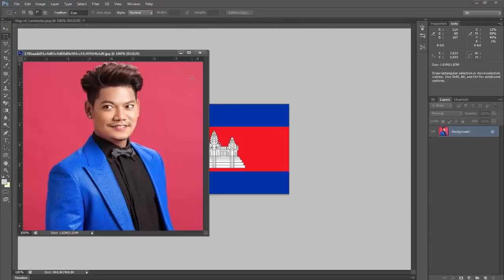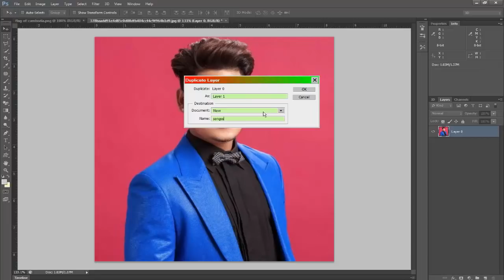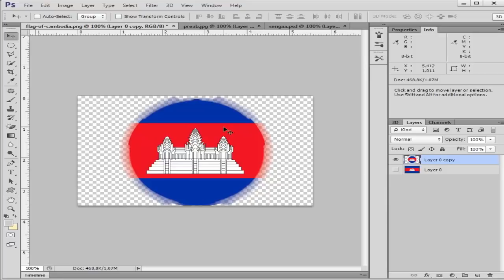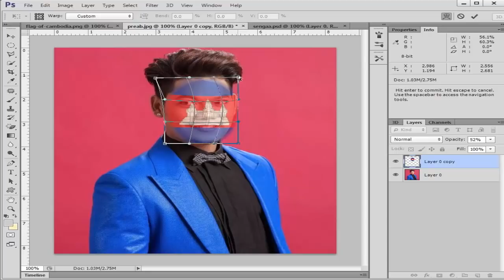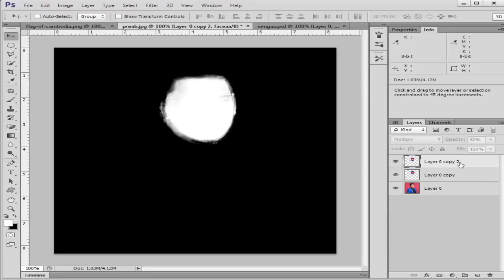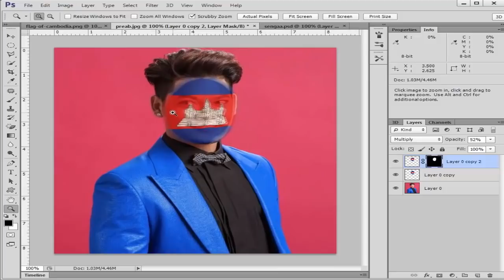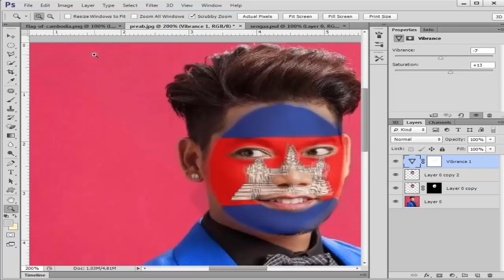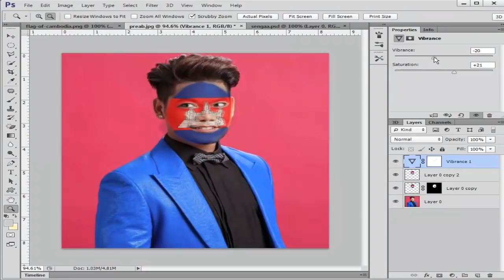How to transform yourself into a Mask in photoshop Khmer upload